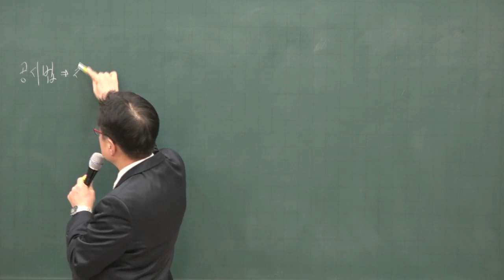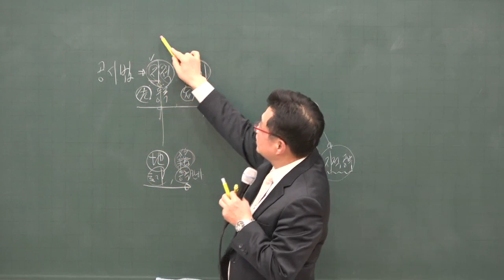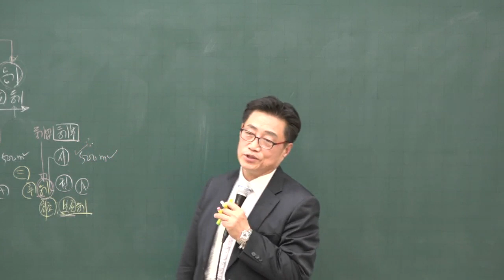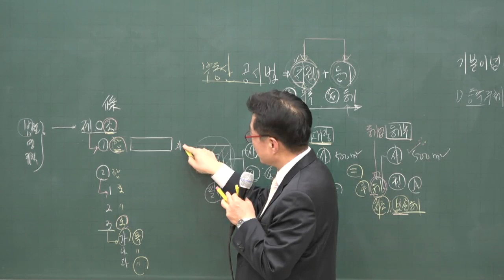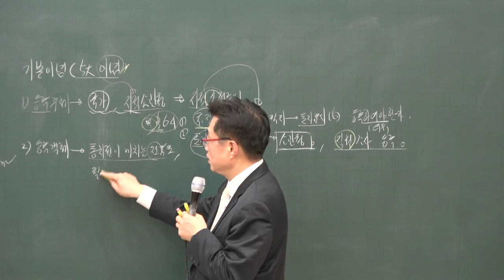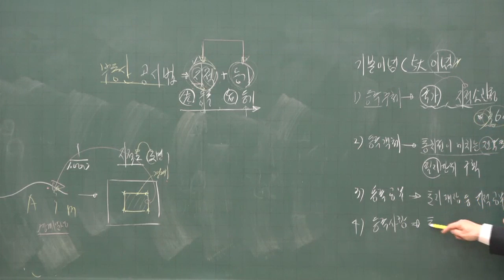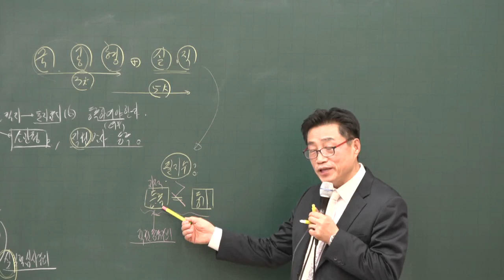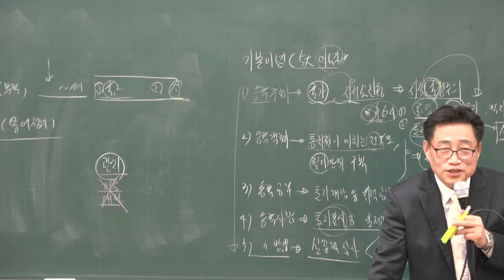[공전무] 2020년 공인중개사 부동산 공시법 지적 기본이론 1-1